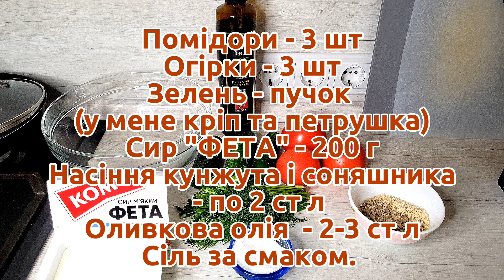Корисний салатик за 3 хвилини / Смачний вітамінний салат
Це один із самих простих та смачних салатів. Доречі  в нього можна ще додавати болгарський перець, зелену цибулю чи оливки... Всё залежить від ваших смаків.  Овочеві салати між собою схожі, навіть якщо ви додайте сухарики він не стане гірший на смак, а навпаки навіть смачніший. Але в такому випадку його не можна буде вже назвати корисним.
Помідори - 3 шт
Огірки - 3 шт
Зелень - пучок
(у мене кріп та петрушка)
Сир "ФЕТА" - 200 г
Насіння кунжута і соняшника
  - по 2 ст л
Оливкова олія  - 2-3 ст л

 Cucumbers - 3 pcs
 Green is a bundle
 (I have dill and parsley)
 "FETA" cheese - 200 g
 Sesame and sunflower seeds
   - 2 tbsp each